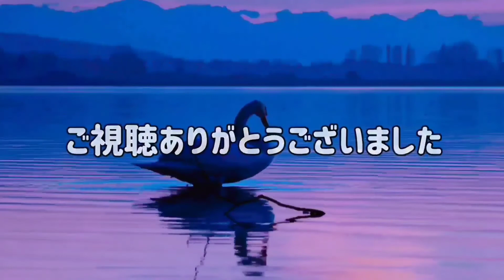大阪グルメ【イオンモールりんくう泉南】フードコート 日本夕日百景！ 最新お店情報GoProHERO8撮影 Android編集2020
2020/7/3にオーブンの泉南LONG PARKに隣接するイオンモールりんくう泉南

関西最大級なアスレチックがありグランピングでの買い出しも便利!!
フードコートからは日本の夕景百選の絶景を楽しみながら色々なジャンルの食事が楽しめます!!

夏場は日差しがきつく外での食事は暑かった